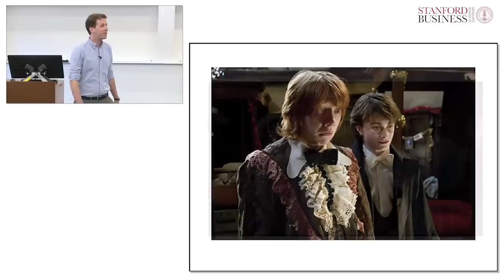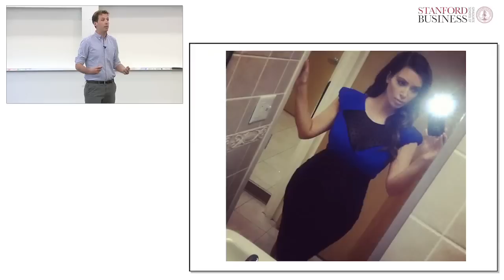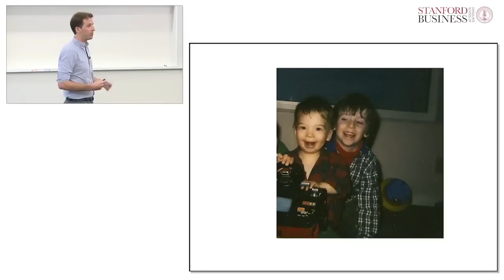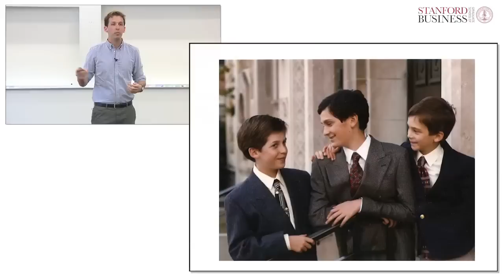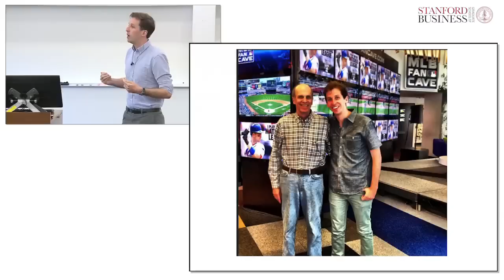Sam Duboff: In Support of the Middle Child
Eldest children are natural-born leaders who change the world. Youngest children are rebels who drive change. But what to make of the middle child? Middles are depicted in popular culture as neglected, low in self-esteem, and annoying, but that's not a fair picture. Sam Duboff--a middle child himself and the son of two middle children--aims to redefine what it means to be a middle child and, ultimately, argues that true power is realized when we stop striving for the top and live life--proudly--from the middle.

Sam Duboff is a member of the MBA Class of 2015 at Stanford Graduate School of Business.